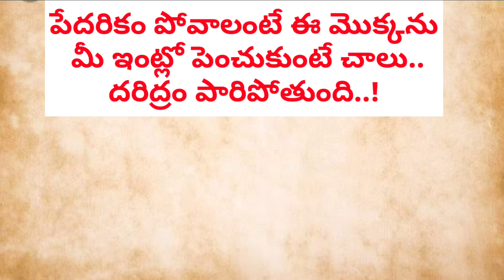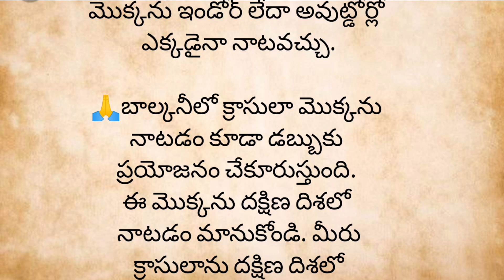పేదరికం పోవాలంటే ఈ మొక్కను మీ ఇంట్లో పెంచుకుంటే చాలు..దరిద్రం పారిపోతుంది..! ధర్మ సందేహాలు..?సత్యాలు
dasara20239 daysdateandtime

2023,when is devi navarathrulu

navratri,significance of navarathrulu

2023,#2023 navarathrulu

panduga,vaishno devi navratrialankaralu,devi navaratri naivedyalu alankaralu,navaratri ammavari

naivedyam for navaratri,navaratri puja

home,ammavari naivedyam

2023, dasara navaratri 2023

2023 dusshera telugu date, dasara

navaratrulu 2023 date in telugu

,devinavarathrulu prarambam

thedi,

,2022sarannavarathrulu prarambham,

september,2022october pandugalu,

,vijayadasami 2022 date